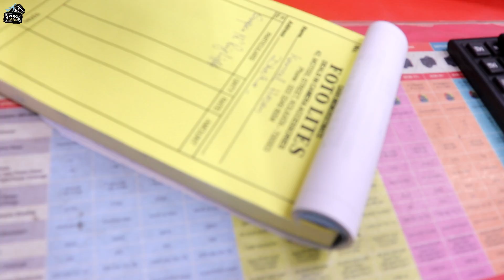ফাহিম ভাই এর সঙ্গে কোলকাতায় কিছু মুহূর্ত | BANGLADESHI YOUTUBER RS FAHIM CHOWDHURY MEETUP IN KOLKATA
thank you so much bhai meetup vlog ta korar jonne and anek suport korecho love you fahim bhai